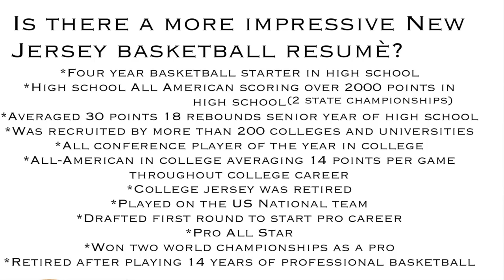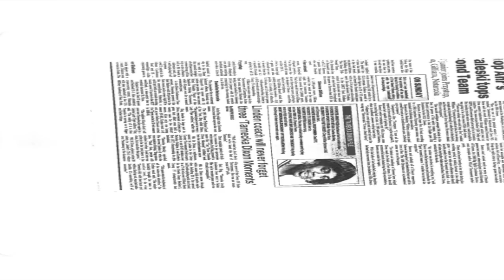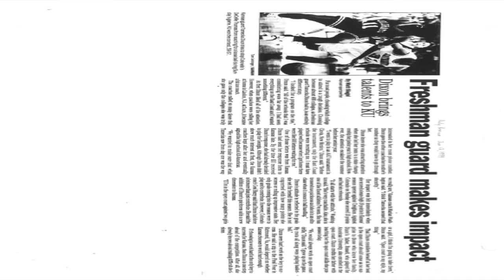WNBA Legend! - Beyond the Bright Lights [Episode 5] Tamecka Dixon (WNBA Legend)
WNBA All Star/Legend, Tamecka Dixon sits down and talks to Can-Do Consulting's Deon & Michelle Candia about her awesome journey with the game of basketball.  From a young age "Meek" was groomed by her parents to be great.  She fully commitment the b-ball her freshman year of high school and never turned back.  Listen and learn to the makings of a champion! Tamecka has won individual as well as team accolades at every level of play.  Watch this video and see what makes her special on and off the court.  No parent, coach, or student athlete can afford to miss this.